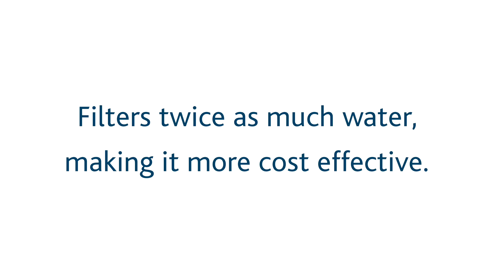Water Pitcher Product Video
Video for Santevia Water Systems.